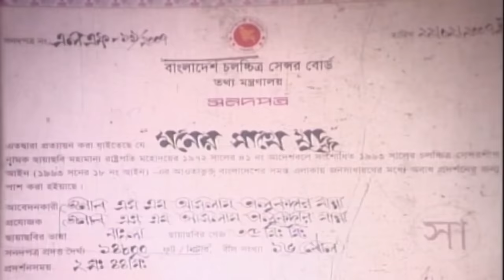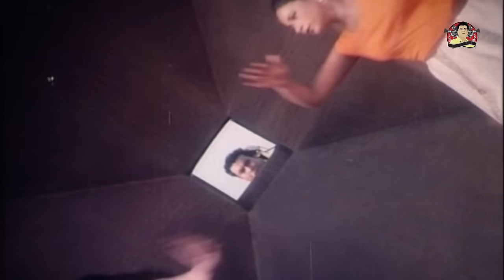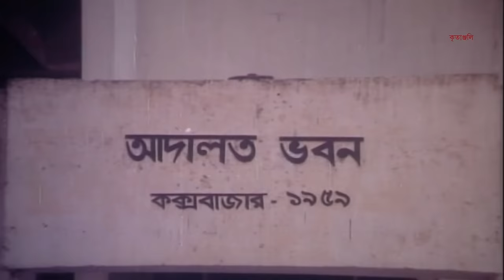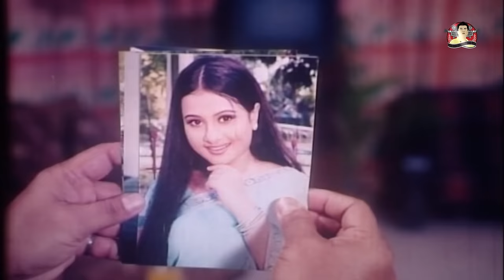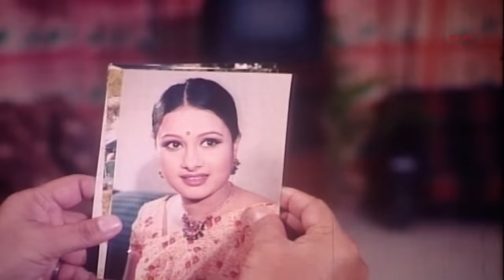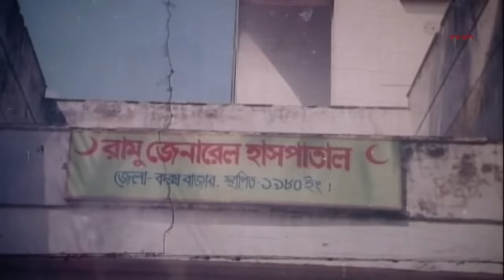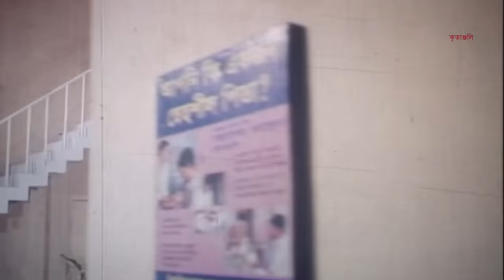Moner Shathe Judha | মনের সাথে যুদ্ধ | Manna | Purnima | Kazi Hayat | Nasir Khan | Kritanjoli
Moner Shathe Judha || মনের সাথে যুদ্ধ || Manna || Purnima |  Nasir Khan | Kazi Hayat || Bappa Raj || Nasir Khan || Bangla Action Movie

Movie : Moner Shathe Judha (মনের সাথে যুদ্ধ)
Cast : Manna, Purnima, Bappa Raj, Nasir Khan, Kazi Hayat
Script & Direction : Ahmed Nasir
Producer : S.M Aslam Talukder Manna
Story : Manna
Dialogue : Rafiquzzaman
Language : Bangla
Kritanjoli is a Bangladeshi Film Production Company. The company was founded in 1997 by Bangladeshi Legendary Actor Sm Aslam Talukdar Manna. It is a producer, distributor Film Production House.

***ANTI-PIRACY WARNING***
This content is Copyright to Kritanjoli. Legal action will be taken against those who violate the copyright of the following material presented.